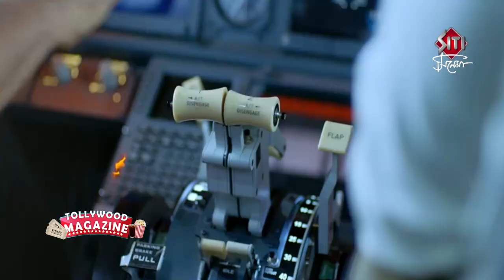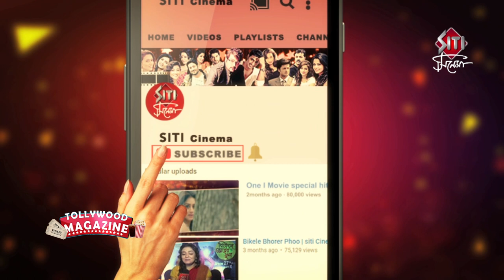Cockpit | Dev | Kamaleswar Mukherjee | Exclusive Interview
Post release interaction on cockpit.Cockpit is a story inspired by true events directed by Kamaleshwar Mukherjee